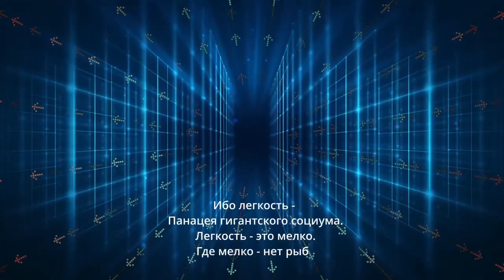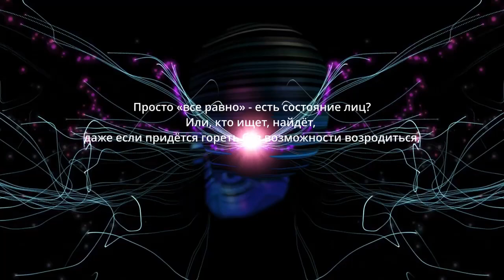Вопросы к социуму на поболтать под семечки | Читает автор и исполнитель: Максим Кузьмин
Читает автор: Максим Кузьмин

Первый аудиовидео стих.

Радость. Благодарность. Невозмутимое спокойствие. И в то же время возбужденность. Шаг.
Внутри меня младенец
Довольный прыгает в батутном парке.
А взрослый смотрит - критик - лютый.
Родитель радуется с сыном.
Вся группа, в целом, собралась.
Карась взлетел на незабудках.
А незабудки на весь дом.

Карта 💳▶ 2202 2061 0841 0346 (Вадим Валерьевич К)